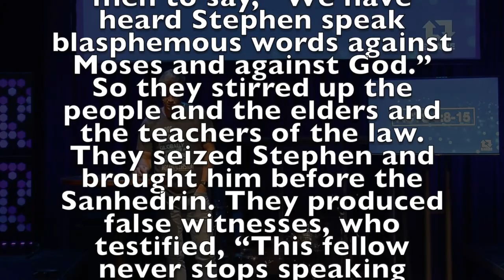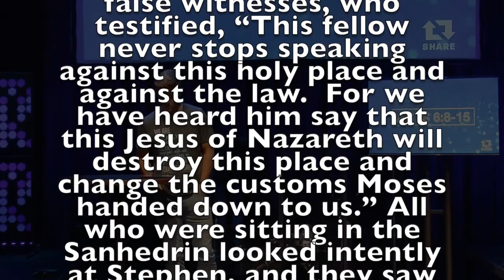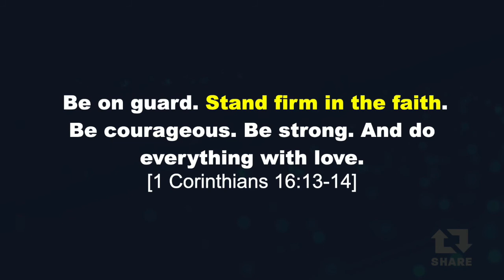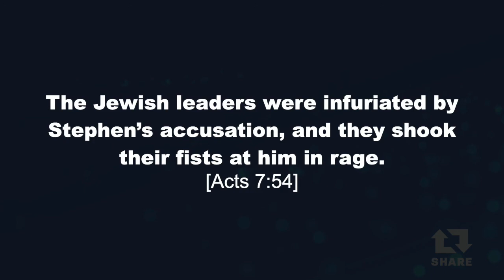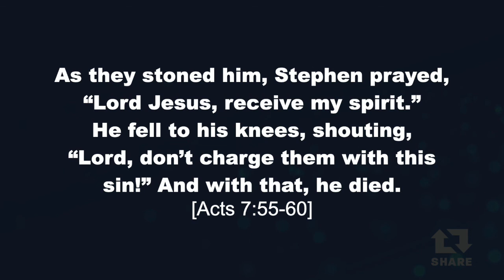Share Your Faith Despite Opposition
Spencer Piercefield talks about sharing your faith despite opposition from other people as he walks through the story of Stephen from Acts 6-7.

"Each of us have to get to a place in our faith that we care so deeply about people knowing Jesus that it doesn’t matter what or who the opposition is, we are going to make Jesus known."

ABOUT
Mount Pleasant's High School Ministry does more than equip students for their futures, we are equipping them with more knowledge of God’s Word, a better understanding of themselves, and where they specifically fit into God’s Kingdom. We provide a place for students to transform into adults while providing a firm foundation for a strong, lifelong relationship with Jesus Christ.

Join us every Sunday at 6pm for Engage, our weekly service for high schoolers, and join a small group for a safe place to ask questions, learn with others, and have fun!